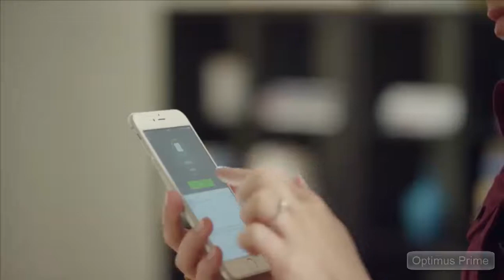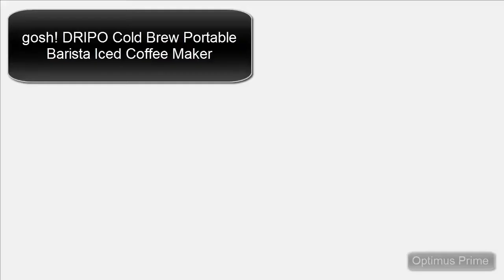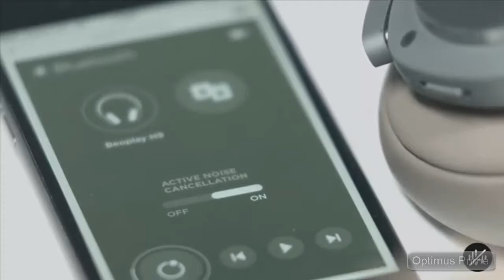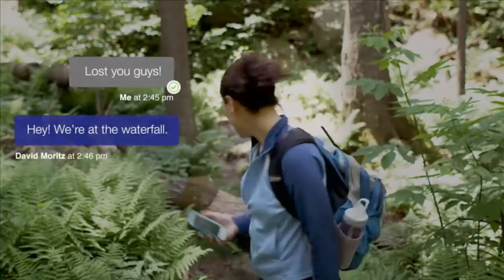5 Cool Gadgets 2018 | To Buy on Amazon 2018 - 2019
In this video 5 Cool Gadgets 2018 | To Buy on Amazon 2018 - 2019
These are actually amazing inventions for you that won’t break the bank. All Amazon gadgets are linked below, please enjoy!

1. Sevenhugs hugOne Sleep Tracking System + 2 Sleep Sensors

2. Tile Slim - Phone Finder. Wallet Finder. Item Finder

3. gosh! DRIPO Cold Brew Portable Barista Iced Coffee Maker

4. B&O PLAY by Bang & Olufsen Beoplay H9 Wireless Over-Ear Headphone with Active Noise Cancelling

5. goTenna - text & GPS on your phone, no service required

For more unbelievable inventions, amazing technology, cool products and useful gadgets.

Hope this video satisfied your search for an amazing Valentines gift.

* The products within this video are not owned by Optimus Prime.

* This video and description contains associate connections, which implies that on the off chance that you tap on one of the item interfaces, I'll get a little commission. This assistance bolster the channel and enables us to keep on making recordings like this. Much thanks to you for the help!